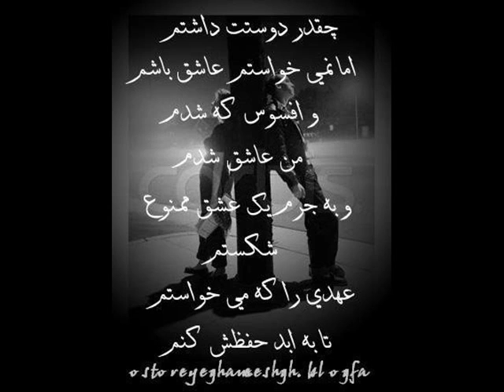Amir-Ares-Man Be To Fekr Mikhonam new